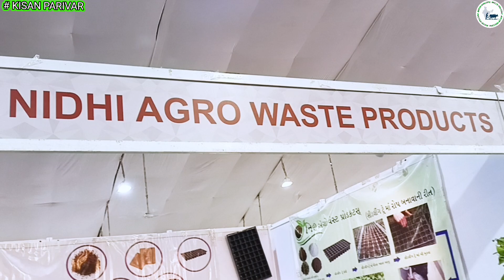ગુણવત્તા યુક્ત રોપ/ધરૂઉછેર માટે સીડલિંગ સ્ટ્રે | હેલ્પલાઇન:૮૨૦૦૨૪૭૮૨૭/૯૭૧૪૩૦૨૧૨૨ |crop germination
મિત્રો શાકભાજી પાકો રીગણ ,ટમેટી,મરચી,કારેલા,દુધી,તેમજ વિવિધ ફૂલછોડ અને નર્સરીના રોપ /ધરૂ  ઉછેર માટે આ સ્ટ્રેનો ઉપયોગ કરવાથી બીજનું અંકુરણ સારૂ થશે અને ગુણવત્તા યુકત રોપ /ધરૂ તૈયાર કરી શકાય છે.